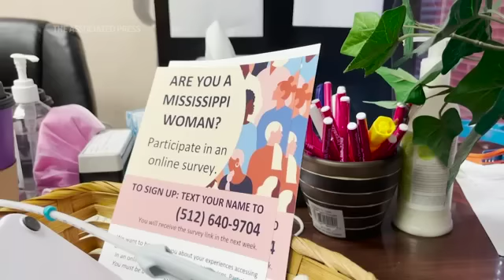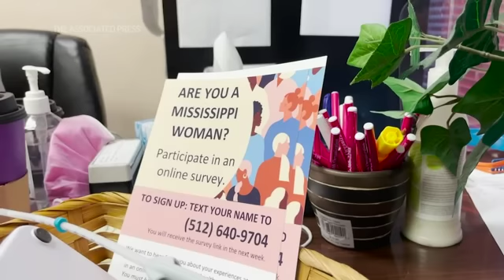U.S. Supreme Court formally overrules Roe v. Wade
The Supreme Court has ended constitutional protections for abortion put in place nearly 50 years in a decision by its conservative majority to overrule Roe v. Wade. The outcome is expected to lead to abortion bans in roughly half the states. (June 24)